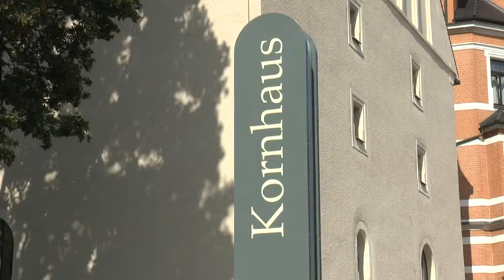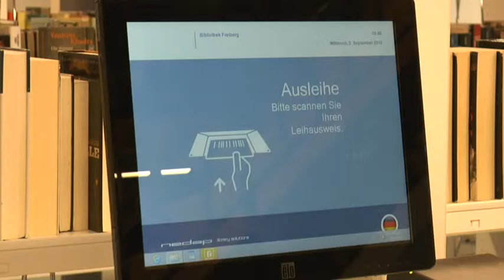Einladung zur Neueröffnung der Stadtbibliothek im Freiberger Kornhaus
Die umfangreiche Sanierung des Freiberger Kornhauses ist abgeschlossen.
Bereits im Rahmen des Bergstadtfestes konnte das ältestes Kulturdenkmal der Stadt seiner neuen Bestimmung übergeben werden.
Auch die Freiberger Stadtbibliothek wird u. a. hier ihr neues Domizil beziehen.
Im folgenden Beitrag möchten wir sie herzlich zur Neueröffnung der Bibliothek am 13. September einladen.